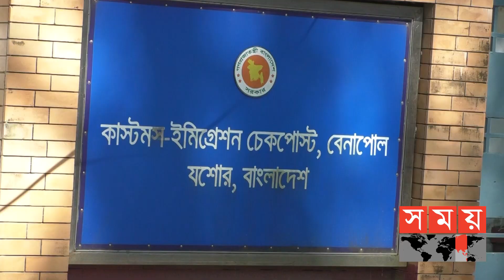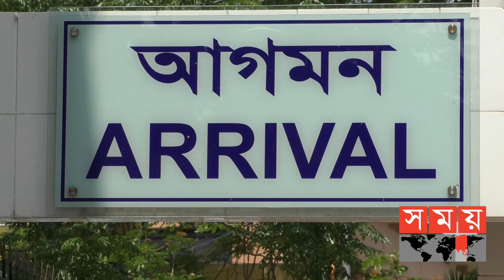৩ তরুণীর করুণ কাহিনী | Lost Girls | Benapole News